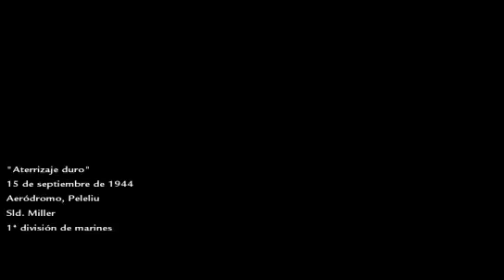Aterrizaje Duro - Campaña #3 - Call of Duty World at War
Ficha:
Desarrollador: Treyarch
Distribuidor: Activision
Directores: Margaret Tang, Colin Whitney (artístico), Brian Tuey (audio), Dom Drozdz (animación), Matt Karnes (captura de movimiento)
Productores: Dave Anthony, Pat Dwyer, Daniel Bunting
Diseñadores: David Vonderhaar, Kevin Sherwood (audio), Collin Ayers (audio), James McCawley (audio)
Artistas: Brian Anderson
Escritores: Chris Valenziano, Patrick J. Doody, Craig Houston
Compositor: Sean Murray
Motor: IW 3.0
Plataformas: PlayStation 3, Wii, Xbox 360, Xbox One, Windows
Fecha de Lanzamiento: NA 11 de Noviembre de 2008, EU 14 de Noviembre de 2008, AUS 12 de Noviembre de 2008
Genero: First Person Shooter (FPS)

Acerca de CoD: WaW:
 La ambientación de World at War se sitúa durante la Segunda Guerra Mundial, asimismo, incluye algunas batallas como Peleliu, Okinawa y la batalla de Berlín. El juego lo protagonizan tres personajes:​ C. Miller, un marine estadounidense que participa en el frente del Pacífico;​ Dimitri Petrenko, un soldado del Ejército Rojo, concurriendo en la batalla de Stalingrado con el sargento Viktor Reznov, personaje con el cual mantendrá una amistad durante toda la trama;​ John Locke, un artillero estadounidense durante la batalla de Okinawa, resulta ser el último personaje jugable, no obstante, aparece en solo una misión del juego.​ Como en otras ediciones de la serie, el videojuego es de disparos en primera persona de estilo bélico, y el ambiente cerrado y lineal se sigue manteniendo, al igual que otros títulos de la serie, debido a que cada misión es necesaria para progresar a través del juego y desbloquear más contenido sobre esta misma.​ World at War posee un modo multijugador en línea con distintos mapas y un modo cooperativo en línea de la campaña.

Metacritic:
Metascore: 83

Referencias:
-Wikipedia, Call of Duty: World at War, 3 de Agosto de 2018, Disponible
-Metacritic, Call of Duty: World at War for PC, 17 de Febrero de 2019, Disponible